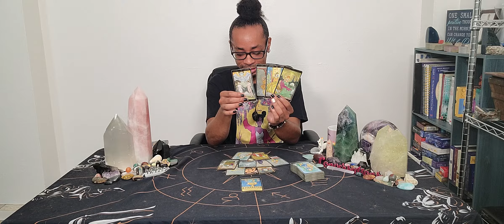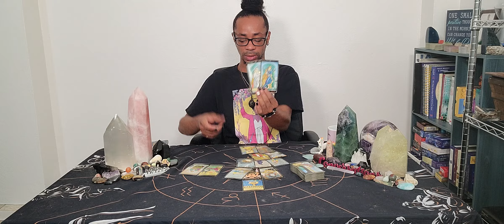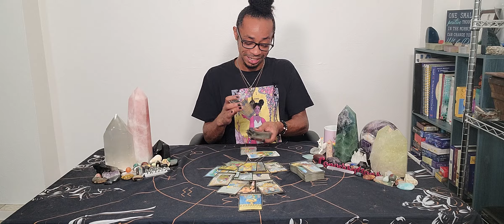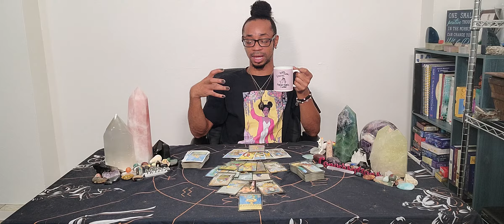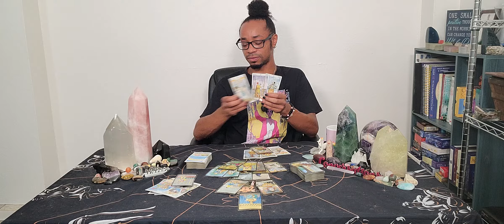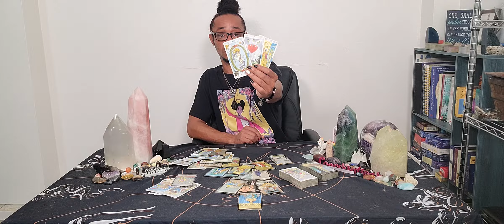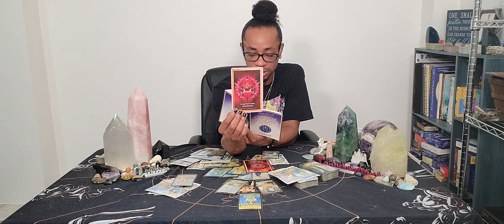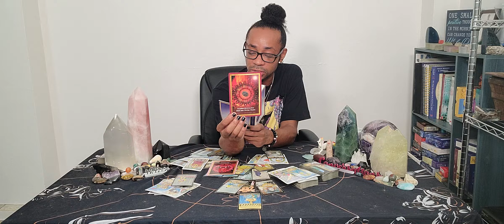Morning Coffee ~ * The Inner Balance is Real Y'all * ~ 10/27/2020 Daily Reading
Happy Hour is on and poppin' tomorrow night, y'all! Kickin' off at 6pm EST here on YouTube. If you'd like to get on the list please send $25 You must use that entire link, not just my handle!! Please make sure to include your question in the notes section of your payment. There are only 10 spots available so act now!! I look forward to seeing you there.